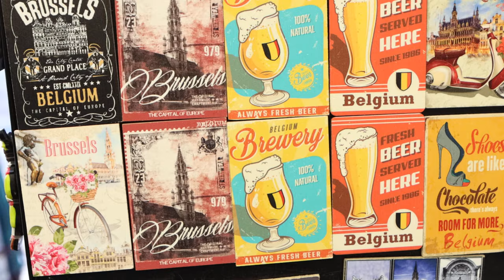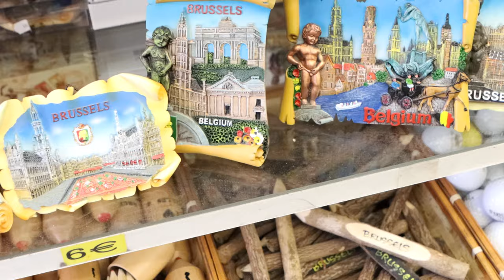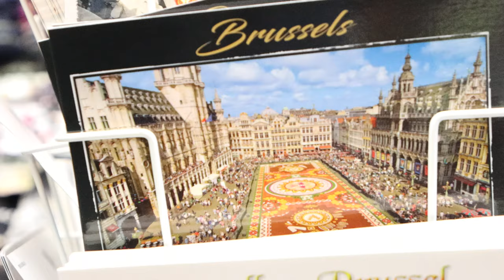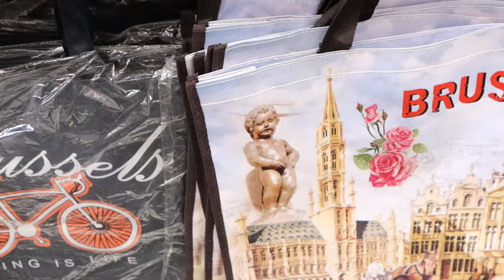Souviners in Brussels, BELGIUM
In grand place Brussels you can buy a lot of souviners. In affordable price.

Music Title: Dreaming in 432Hz

Artist: Unicorn Heads.

Genre: Cinematic.